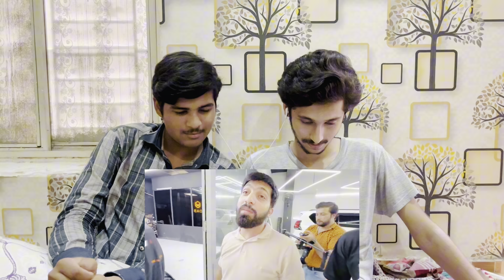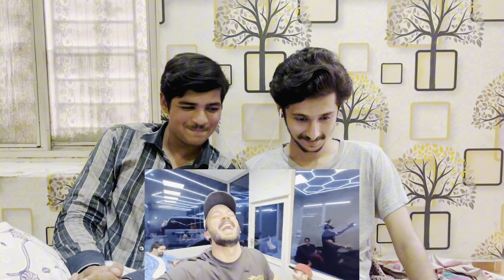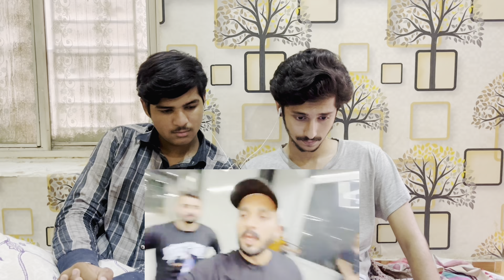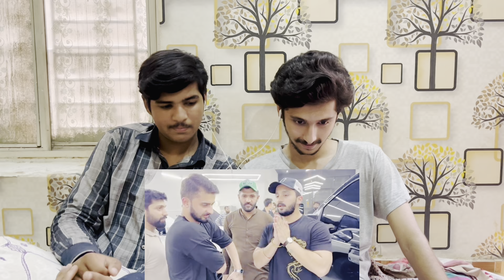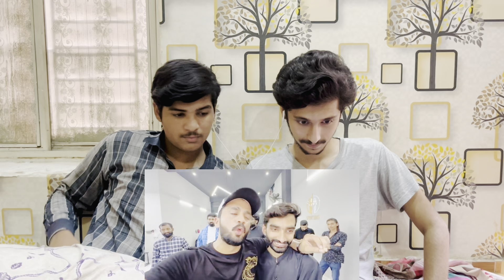Rajab Butt Vlog Reaction | Alhamdullilah One More Jahaz🚘introducing new car🙏🏻